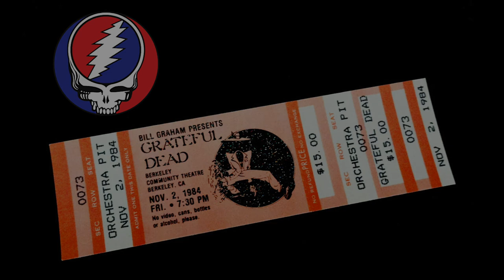Grateful Dead 1984-11-02 Berkeley Community Theatre SBD (new remastered soundboard source) Full Show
GD 11/2/84 BCT  --Set 1--
101-d1t01 - Jack Straw →  0:00
102-d1t02 - Peggy-O 6:35
103-d1t03 - El Paso  13:52
104-d1t04 - Loser  20:10
105-d1t05 - Smokestack Lightning  →  27:18
106-d1t06 - Spoonful  →  Smokestack Lightning 33:33
107-d1t07 - Iko Iko  38:03

--Set 2--
201-d2t02 - Help on the Way  →  46:58
202-d2t02 - Slipknot!  →  50:16
203-d2t03 - Franklin's Tower  →  58:05
204-d2t04 - Lost Sailor  →  1:09:58
205-d2t05 - Saint of Circumstance  →  1:16:58
206-d2t06 - Wharf Rat  →  1:23:43
207-d2t07 - Gimme Some Lovin'  →  1:35:27
208-d2t08 - Drums  →  1:40:46
209-d3t01 - Space  →  1:50:32
210-d3t02 - Playing in the Band Reprise  →  2:02:11
211-d3t03 - Bertha  →  2:10:18
212-d3t04 - Good Lovin’  2:16:57
--Encore--
213-d3t05 - Casey Jones 2:27:02

Grateful Dead
November 2, 1984
Berkeley Community Theater
Berkeley, California USA

This is a speed- and pitch-corrected version of SET 1 of shnid:010172, from whence came the info following the triple-hyphen below (except for the .md5 and .ffp info, which is new).

Set 2 of the original source needed no speed/pitch correction, but is included here for convenience's sake. Set 1, however, was like sludge.  Seriously.  It's much better now.

Speed-correction done with Celemony Capstan by Roger Eichorn
SBE's fixed with Trader's Little Helper
New .md5 and .ffp made with Trader's Little Helper

Sources:
Lineage for set 1: SBD→Master Cassette→ Cassette→ DAT→ CD→ SHN
Lineage for set 2: SBD→PCM→DAT@44.1→Tascam DA-20MKII(playback only)→
                   RME Digi96/8→Steinberg's Wavelab 3.0 →
                   CDWav beta1.6(tracking only)→SHNv3 (MKW ACT)

Sector boundaries verified using Shntool

Set 1 Source is from Trip Bates shntool fixed version of Peter
Braverman's seed.
Set 2 Source is from Joe Samaritano's DAT.
DAT→Shn Conversion, digital editing and tracking by Charlie Connor
Seeded to Fungus and abgd by Charlie Connor 6/22/02

Thanks to Joe Samaritano for the DAT.  We now get to hear the 6 minutes
of Playin' Reprise which was missing on the previous seed.

Uploaded in lossless at 1080p